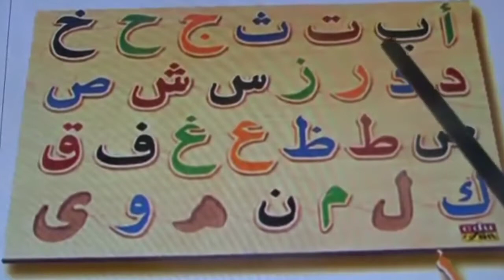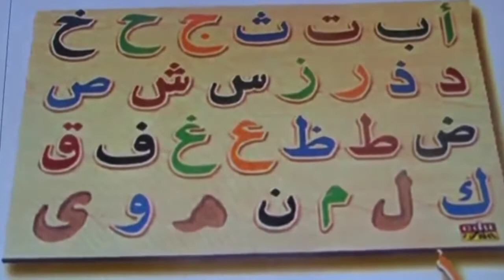Arabic Alphabet Song || أنشودة الحروف العربية